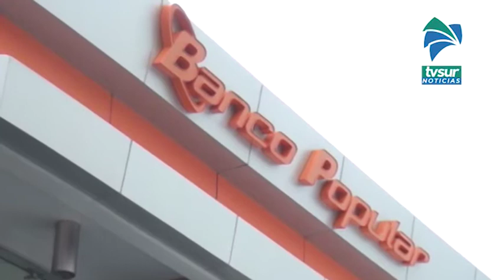Popular Pensiones obtiene seis estrellas en Bandera Azul